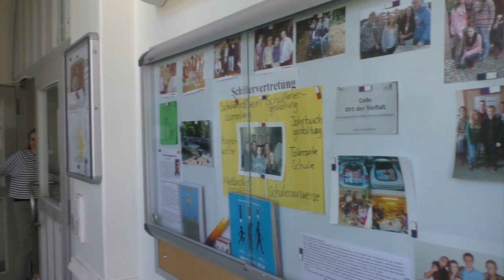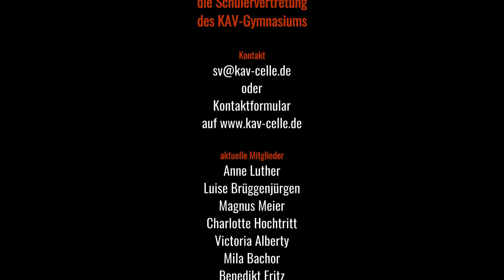Schülervertretung am KAV-Gymnasium: der Film